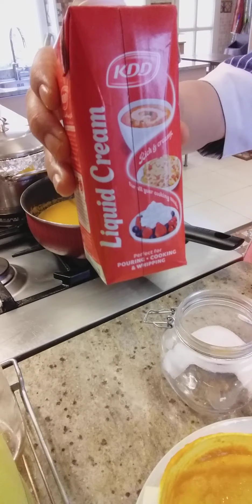How i make chicken butter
Bicolanang madiskarti